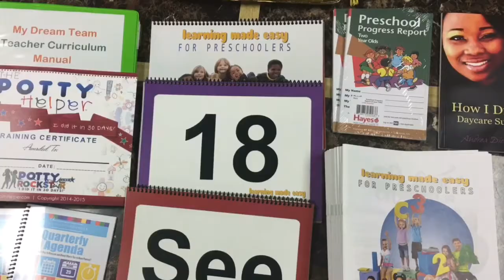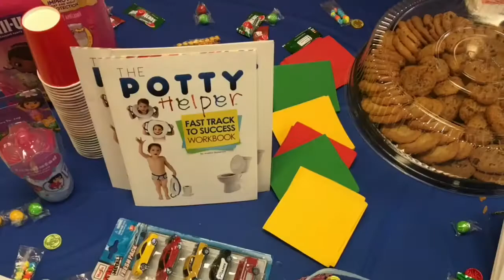Parent Success Tips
Hello Childcare Boss!
Just like you, I own and operate a childcare business every single day. Recently I experienced social media slander that has caused a major shift in my childcare business. This shift included, staff, parents and children. The changes resulted in everyone new on my team and a change in enrollment. However, not all of my parents withdrew or left our childcare. I contribute that to my parent tips that I am sharing in today's video.  and then you can meet me live May 27-28
Please share your thoughts and comments! I want to know.

MY FREE RESOURCES:
3 Week E-Coaching Program Childcare Made Easy

My PUBLISHED BOOKS:
How I Did It Daycare Success:

MAILING ADDRESS
I Own A Daycare
3312 Norwich Street
Brunswick, GA 31520